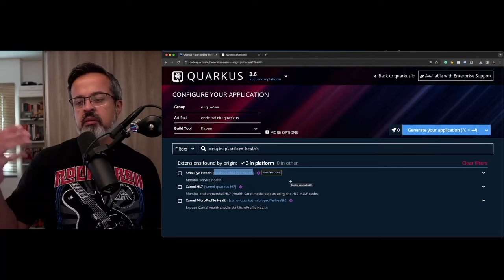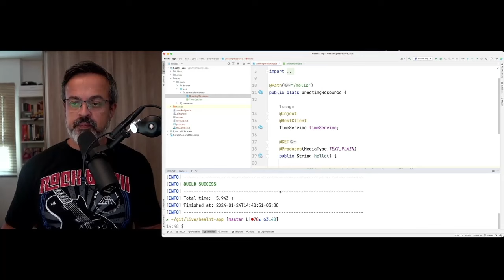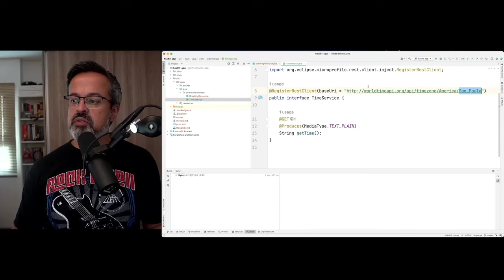O que é Health Check e como adicionar ele na sua aplicação